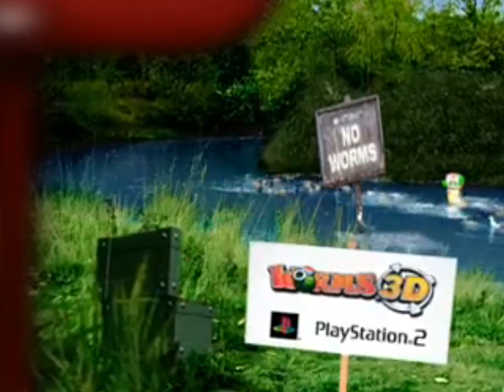Worms 3D All Adverts (but is nothing to talk)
Worms 3D All Adverts but is talk